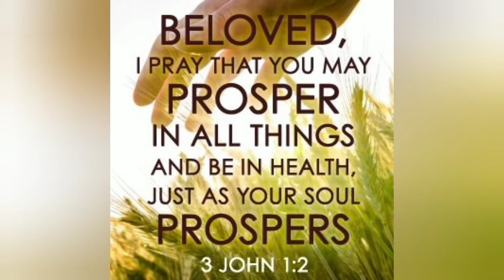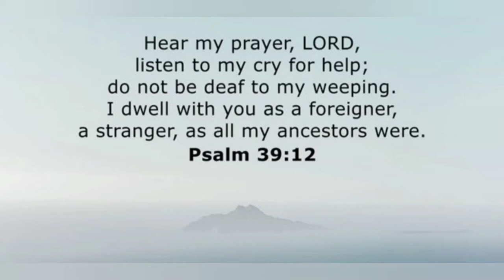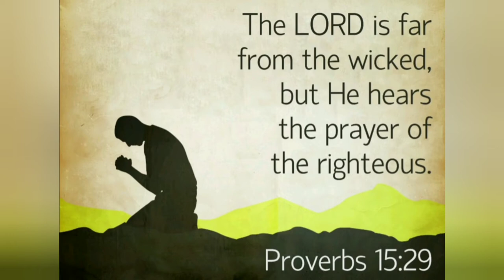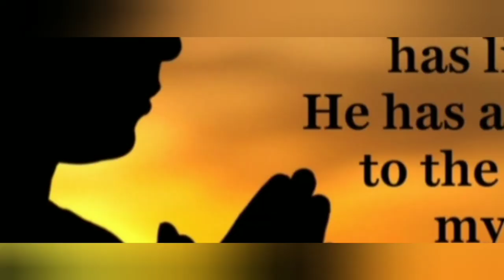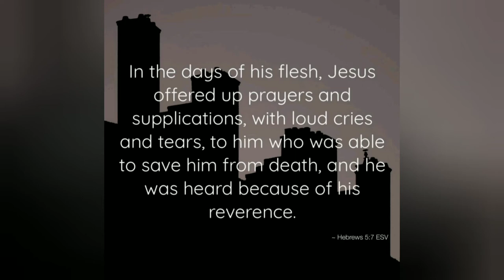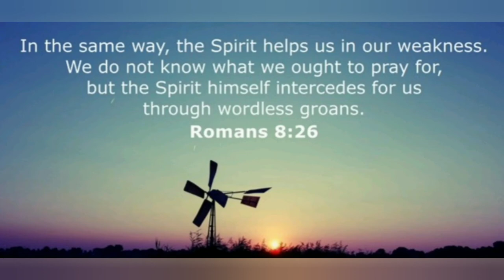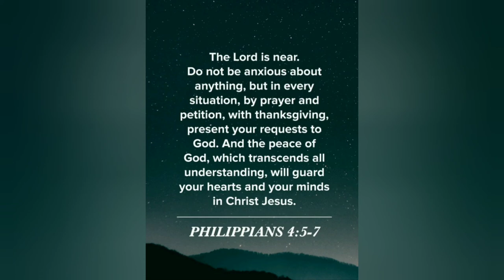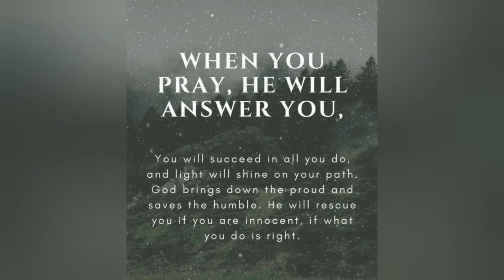20 Meaningful Bible Verses About Prayer That Can Increase Your Faith.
Be joyful in hope, patient in affliction, faithful in prayer.  Romans 12:12.